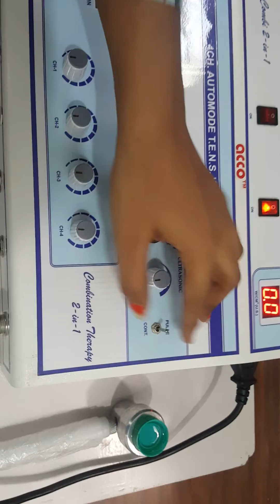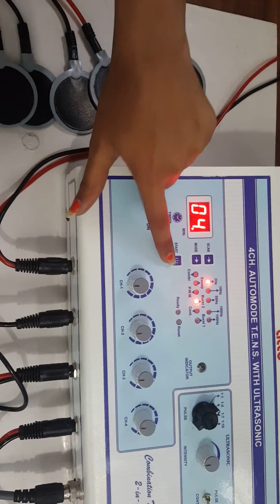AMP-03CM04A: Physiotherapy Combo Tens 4 channel + Ultrasound therapy Unit 1mhz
AMP-03CM04A: acco Physiotherapy Combo Tens 4 channel automode with Ultrasound therapy Unit 1mhz for pain relief electrotherapy used in physical therapy
By Accord medical Products Pvt. Ltd